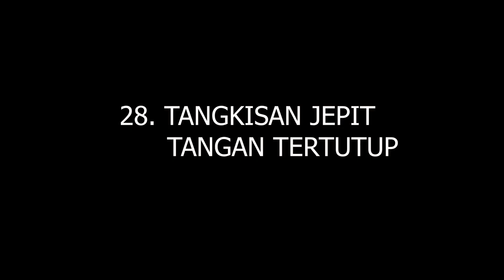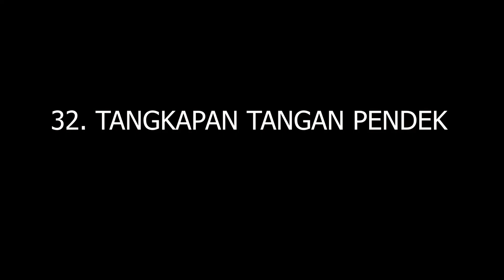How to learn pencak silat | Basic Silat Techniques PART 3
Discover the timeless art of Pencak Silat, Indonesia's traditional martial art that blends powerful techniques, graceful movements, and deep cultural philosophy. Our channel explores the rich heritage, unique combat styles, and the cultural values behind this ancient practice. From stunning demonstrations to in-depth storytelling, we bring you closer to the heart of Indonesia's martial arts legacy.